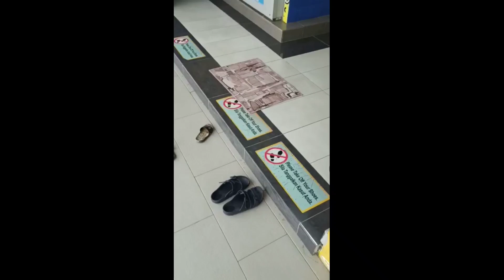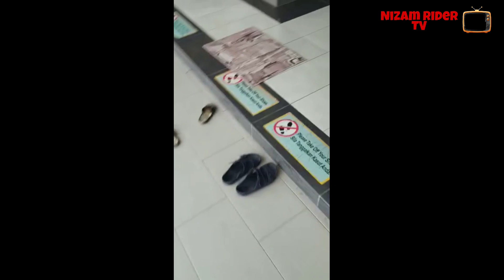UNBOXING PRANK!!! WEDDING ANNIVERSARY GIFT..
UNBOXING
PRANK!!!
9 YEAR,S WEDDING ANNIVERSARY GIFT